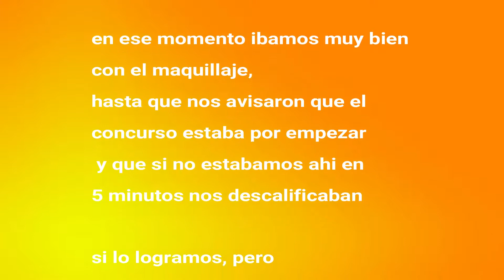SIENDO CATRIN POR UN DIA, Y GANE UN CONCURSO | MENY SILVA